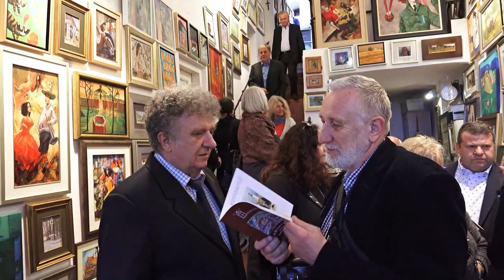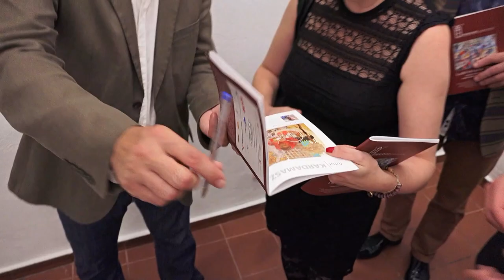GALERIA SZTUKI WIRYDARZ - LUBLINIANA 2017 - WERNISAŻ - LUBLIN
Lubliniana 2017 to zbiorowa wystawa 24. wybitnych polskich malarzy z okazji 700 – lecia Nadania Praw Miejskich Lublinowi.
W ramach ekspozycji zaprezentowano  najnowsze  dzieła powstałe specjalnie z okazji rocznicy 700 – lecia Lublina.
Pomysł projektu w Galerii Sztuki Wirydarz ma na celu przede wszystkim zetknięcie wielu różnorodnych i wybitnych osobowości artystycznych, zarazem stylów, technik i ekspresji tworzenia, malowania a wszystko to wokół najszerzej rozumianego tematu – którym jest Lublin.
Wystawę zatytułowaliśmy „Lubliniana 2017”, bo dzieła, które prezentujemy „krążą” tematycznie wokół Lublina ale są czasem „luźno” związane z kozim grodem a niektóre wręcz obdarzone zagadką czy nawet owiane tajemnicą do odkrycia i są namalowane  zupełnie nie „wprost”. To obrazy współczesnych, wybitnych mistrzów pędzla i  stanowią arcyciekawy i nieoceniony, malarski zapis naszych czasów oraz specjalnego przecież, jubileuszowego czasu naszego miasta.
Ufam i jestem przekonany, że wystawa odsłania Lublin, jakiego może nie znamy a może czasem nie zauważamy w codziennym pędzie i że powstał specyficzny, piękny  i nietuzinkowy portret miasta ale także portret zmaterializowanych uczuć i emocji wokół niego , artystycznie wyrażony przez malarzy związanych duchowo –  poprzez naszą galerię sztuki – z magicznym Lublinem…
Piotr Zieliński.
Honorowym Patronatem objął Prezydent Miasta Lublin Pan Krzysztof  Żuk.
Podczas uroczystego wernisażu otwierającego wystawę Galeria Sztuki Wirydarz i kustosz Piotr Zieliński otrzymali od Prezydenta Miasta Pana Krzysztofa Żuka Medale 700 – lecia Miasta Lublin. Wyróżnienia wręczył w imieniu Prezydenta Dyrektor Wydziału Kultury UM Pan Michał Karapuda.